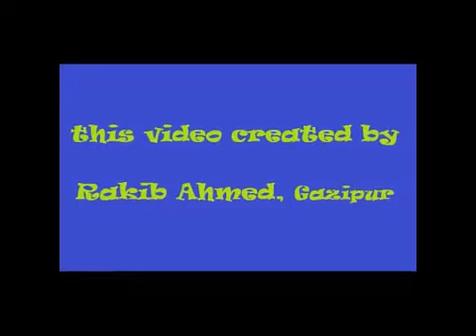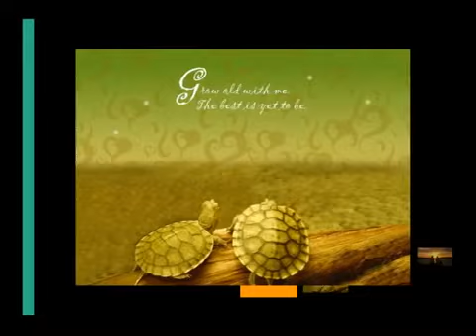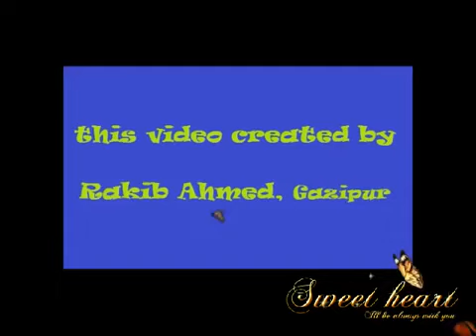Aro Kichukhon ki Robe bondhu